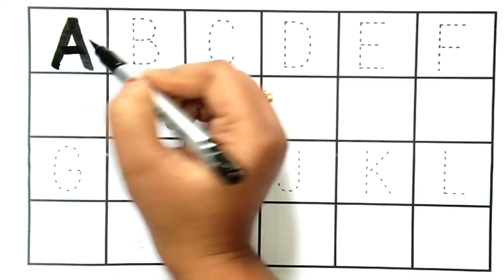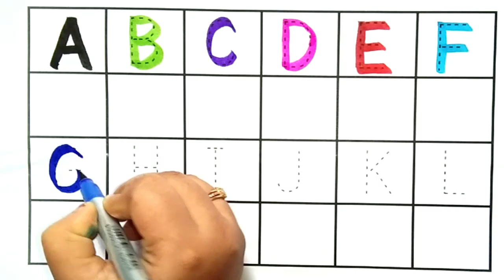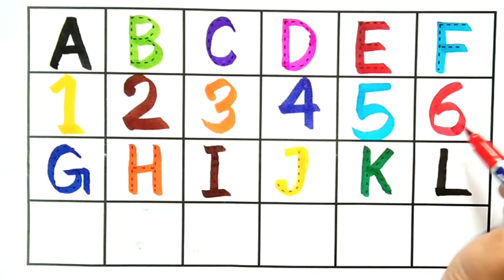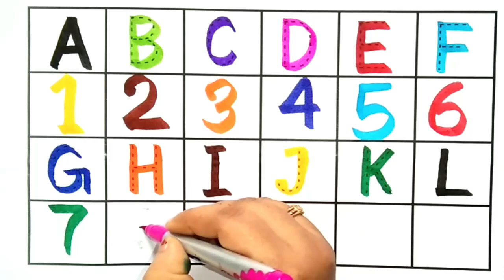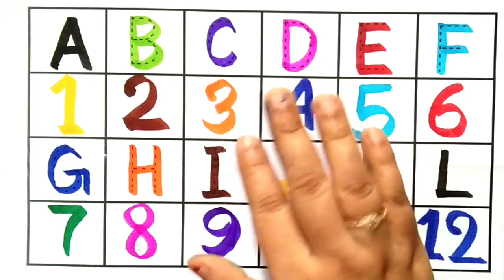Numbers, 123, ginti,12345, 1 to 10, 1 to 100, counting, 1 to 100 counting, abc, abcd, part- 954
ABC
Abcd
123
1234
1 to 10 counting
1 to 15 counting
1 to 20 counting
1 to 30 counting
1to 50 counting
1 to 100
1 to 100 counting
ginti
12345
1 to 10
counting
poems for kids
ABCD
1 to 20 Counting
1 to 15
1 to 30
1 to 30 counting
1 to 50
1 to 50 counting
One two three
1 to 20
1 to 15 Counting
1 to 100
preschool
Numbers
123
ginti
1 to 100 spelling
abc
abcd